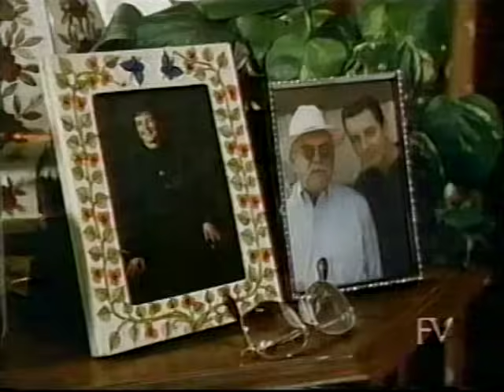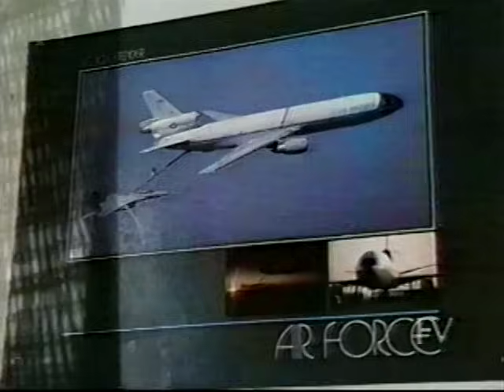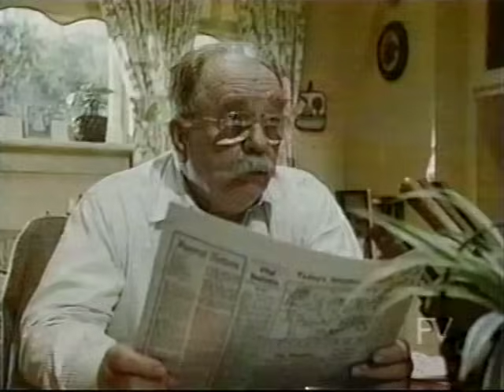Our House - S1 Ep 1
Our House - Season 1 Episode 1
Deidre Hall, Wilford Brimley, Chad Allen, Shannon Doherty